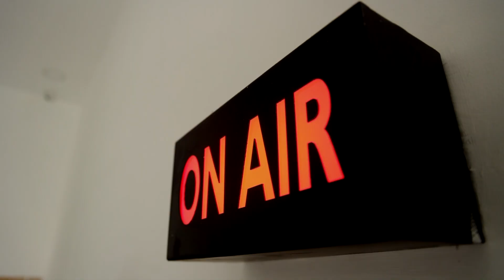கோவை சிலிண்டர் குண்டு வெடிப்பு சம்பவத்தின் சிசிடிவி காட்சிகள் வெளியீடு | Kovai | Coimbatore